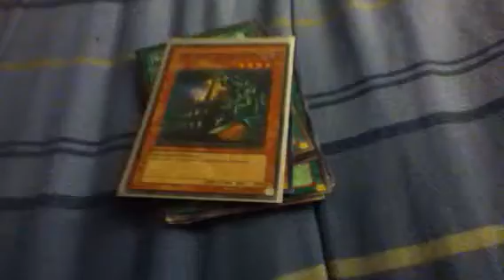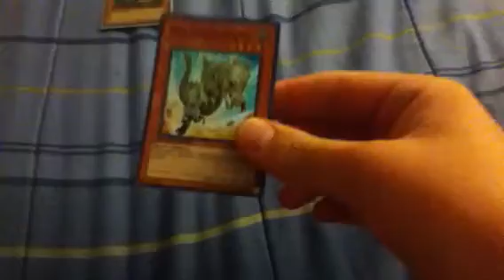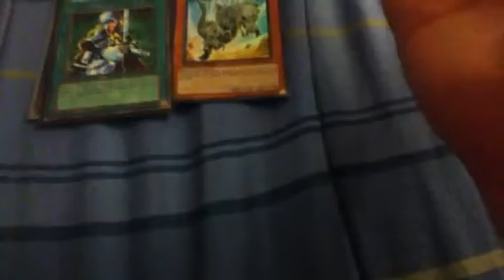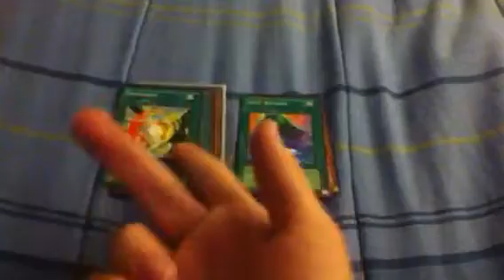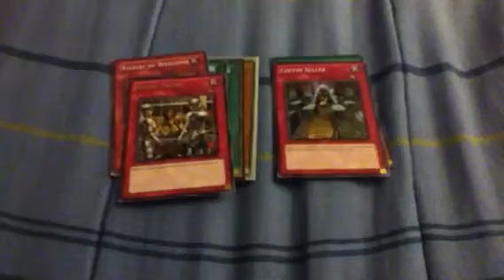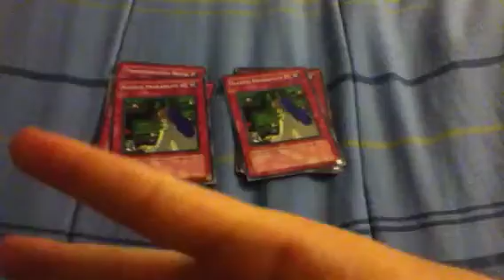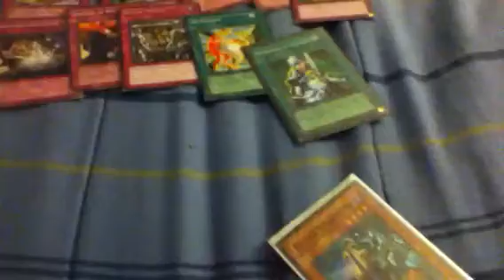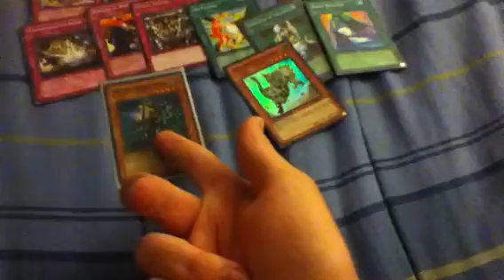Yugioh good side deck cards ( Duelist Alliance)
I talk about good side deck cards for new archetypes in DUEA